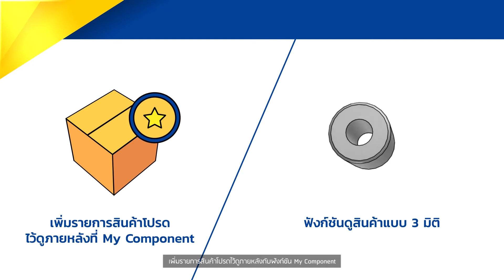01 - แนะนำแอปพลิเคชันมิซูมิ